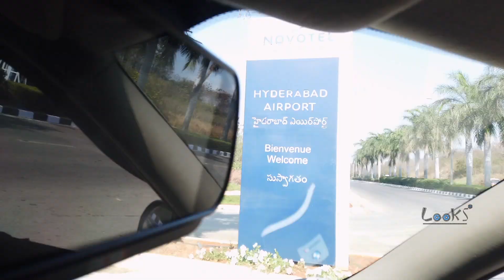Ishmart Jodi Ring Treat To My Family | Kaushal Manda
As Per My Promise I Gave A Treat To My Family For Getting A Ring To My Wife On Ishmart Jodi. We All Went To Novotel Hotel, We had a lot of fun while staying at the hotel. Lally and Littu enjoyed a lot. Hope You All Enjoy Watching This Video

The wait is over... My first film as a main lead coming up with Right film | Kaushal Manda

I Saw the Biggest Blue Whale Jumping Around Me In the Indian Ocean | Mirissa | SriLanka Tourism

How to Pose With Cigar in a Stylish Way | Fashion Friday | Kaushal Manda Looks TV | Cigar Photoshoot

నాటు పధతిలో నాటు కోడి పులుసు నా FARM లో | Kaushal Manda's Farm House Tour Went Wrong | OMG